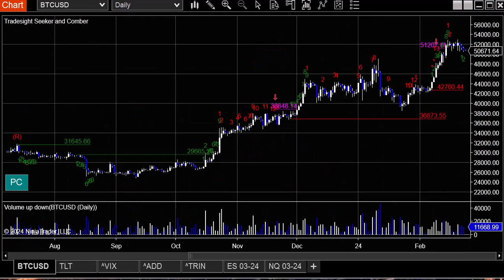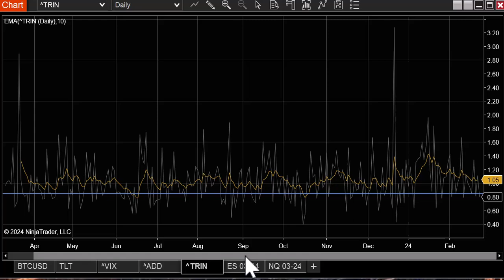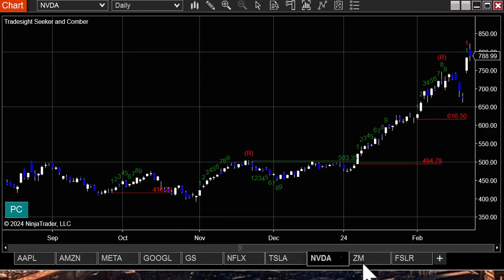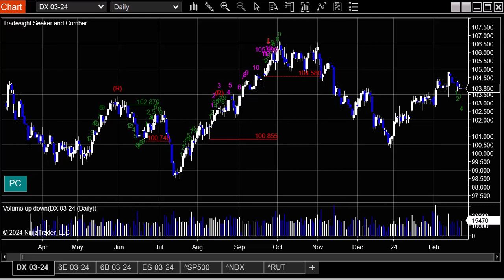Stocks and Futures Trading Preview for 2-25-24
Risk Disclosure: Futures, foreign currency, and options trading involves substantial risk and is not appropriate for everyone. Our stocks and futures trading preview for the week ahead in the markets.